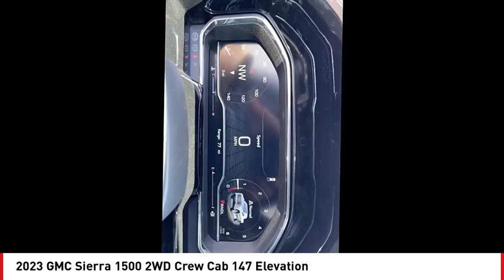2023 GMC Sierra 1500 San Angelo TX G23814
2023 GMC Sierra 1500 2WD Crew Cab 147 Elevation